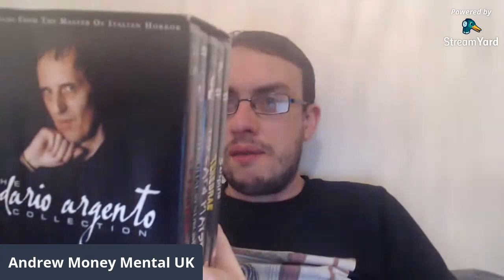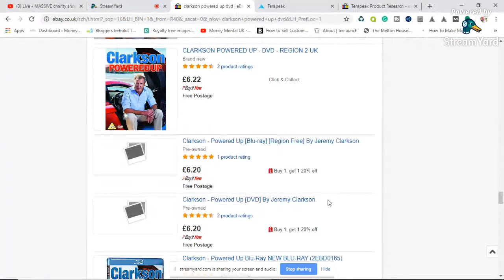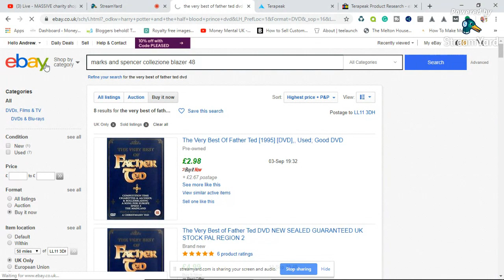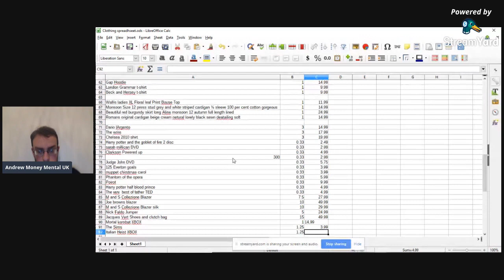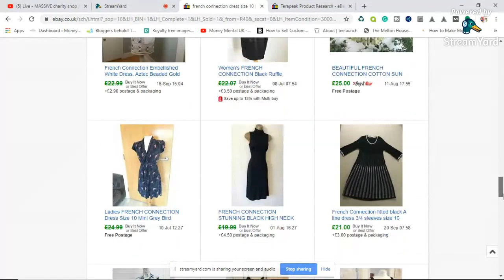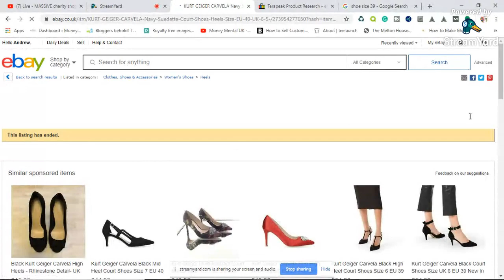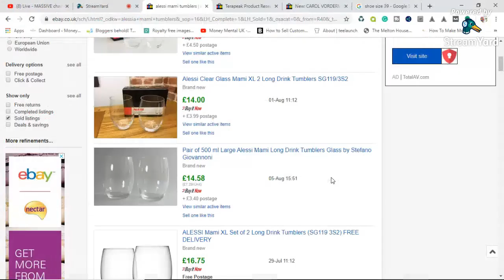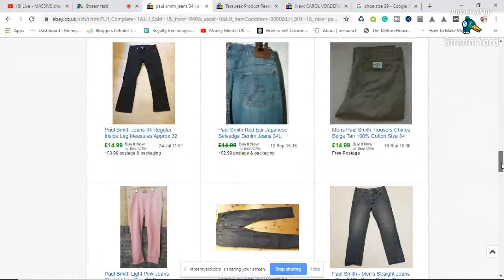Make money online - MASSIVE charity shop / thrift shop haul - LIVE!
They had a half price sale at the charity shop - I went crazy with the plastic! My lighting setup for product photos:
My Light / Photo Box:
Bubble Wrap:
Tape Gun:
100 x D1 Padded Envelopes for shipping DVDs, Games, Etc
50 x F3 padded envelopes (perfect for shipping 2 DVDs/games side by side)
Packing Tape:
36 rolls of brown tape:
36 rolls of clear tape:
Large 21 x 24 polymailers:
12 x 16 polymailers:
17 x 24 polymailers:
Brown Packing Paper:
Black cling film:
Royal Mail Size Guide:
Sticky Label Remover:
Weighing Scales:
Mannequin:
Bobble remover:
Shoe shapers: